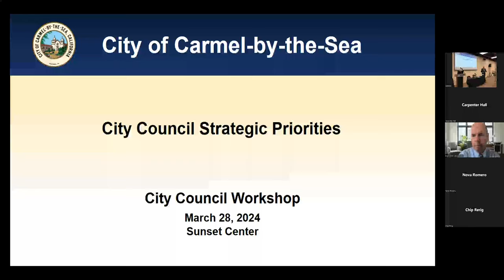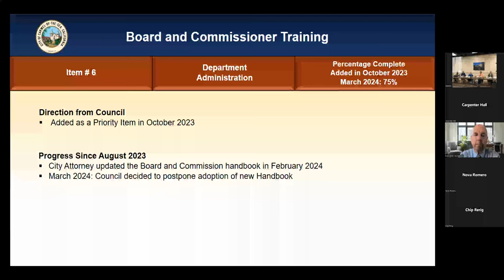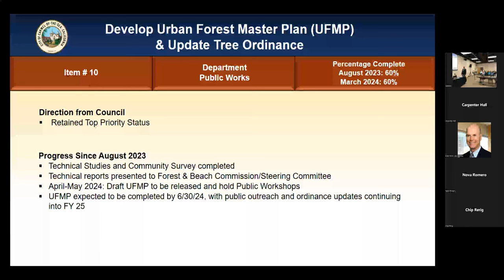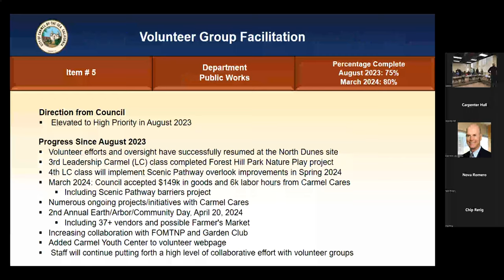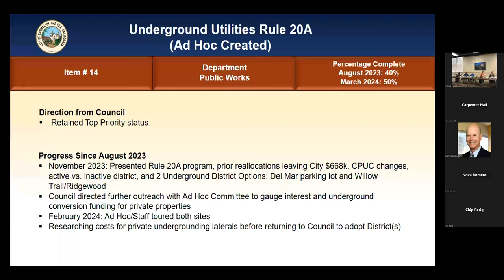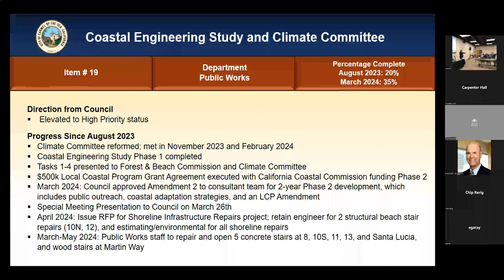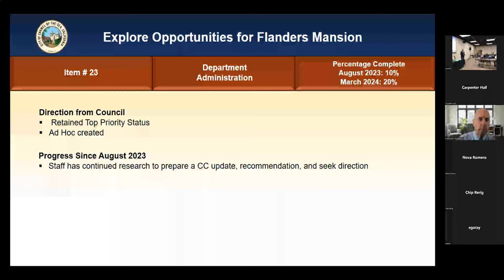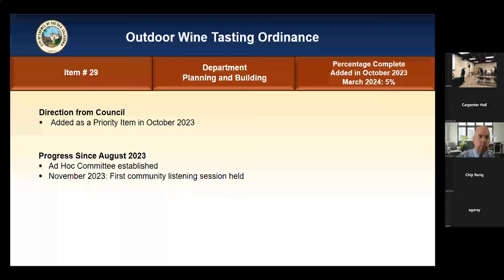City Council Strategic Priorities Workshop -- 03/28/2024